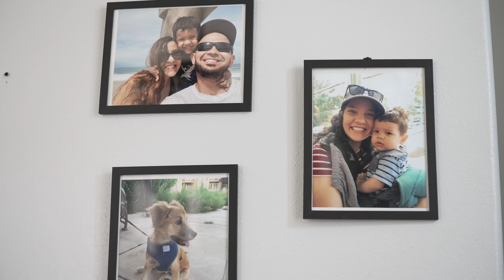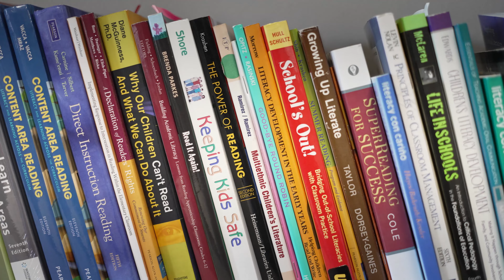‘We celebrate together’: Home visitation programs support new parents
In New Mexico, a state ranked second to last in terms of overall child well-being based on education, health, family and economic security, home visitation programs can provide additional support to families.

Videographer: Kaelyn Lynch.